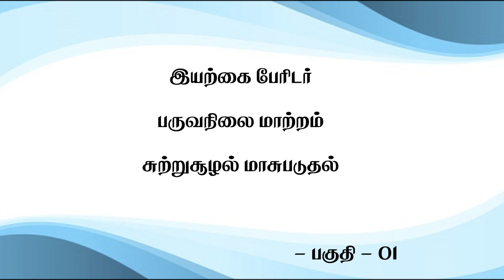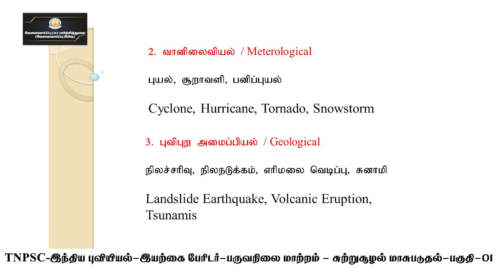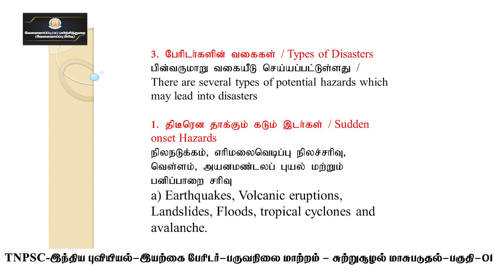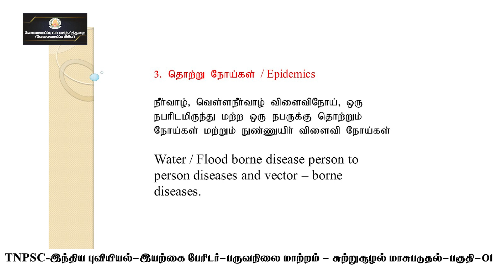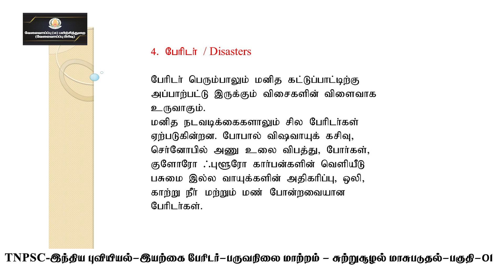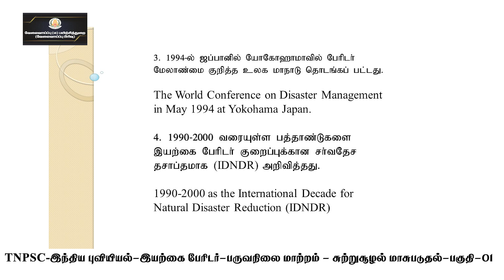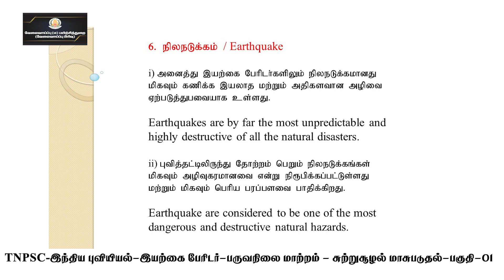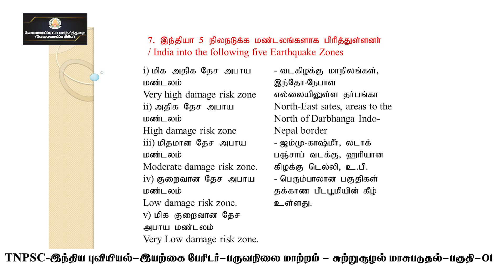KALVI TV | TNPSC | TNPSC_GEO_008A | GEOGRAPHY_ NATURAL CALAMITIES PART 1 | Mr.SELVAKUMAR